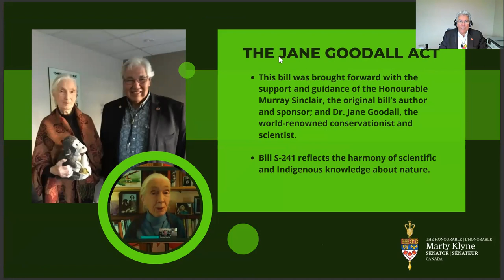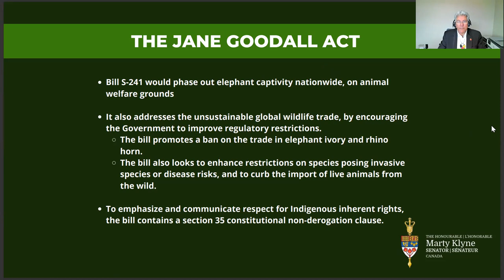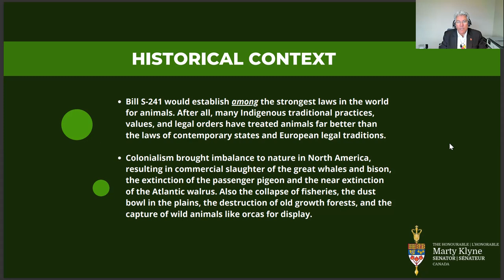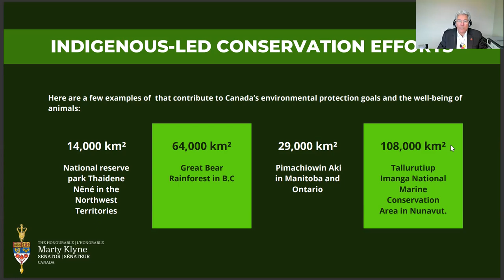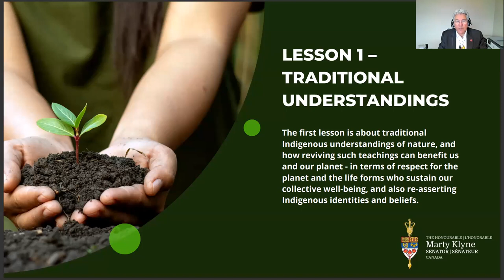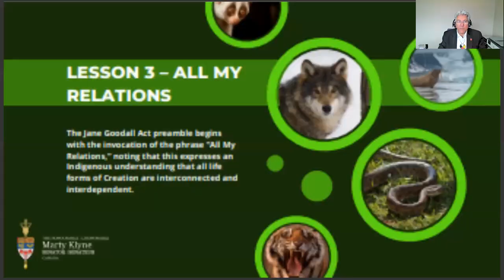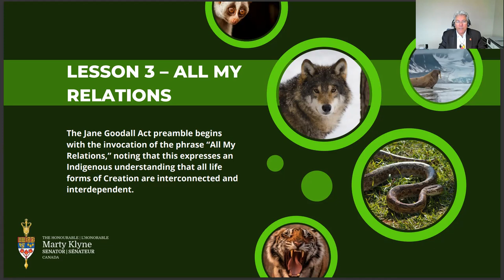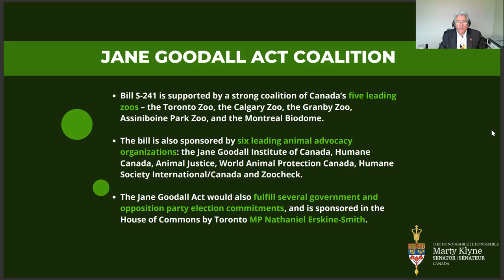The Honourable Murray Sinclair's Jane Goodall Act | Senator Marty Klyne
The fourth installment of the CCSAW Seminar mini-series on Indigenous views on animals. April 27, 2022 at 12:30pm EDT. The Honourable Marty Klyne (Cree Métis) is an Independent Senator from Saskatchewan and a member of Little Black Bear's Band of Cree & Assiniboine.